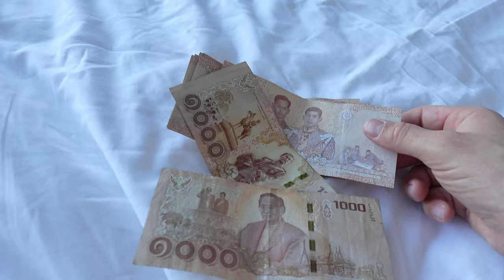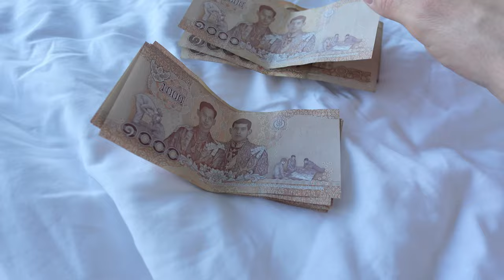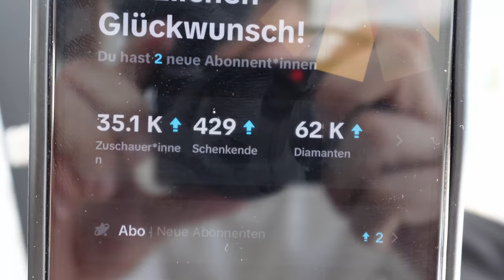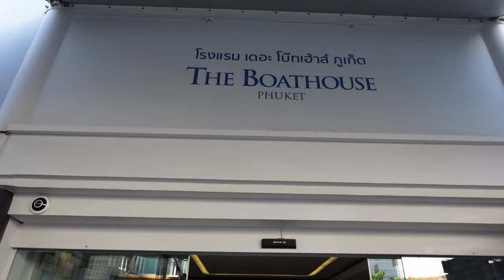Unsere 23.000€ Villa in Thailand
In diesem Video zeige ich unsere Villa für einen Monat in Thailand!

Code: senf10
ᵂᴱᴿᴮᵁᴺᴳ

Euer Simon